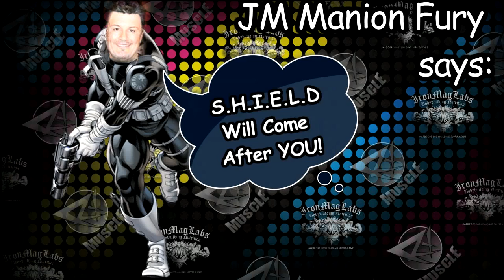Muscle In the Morning March 6, 2015